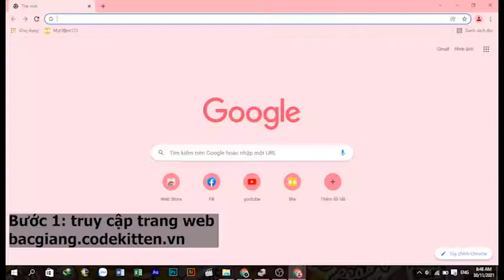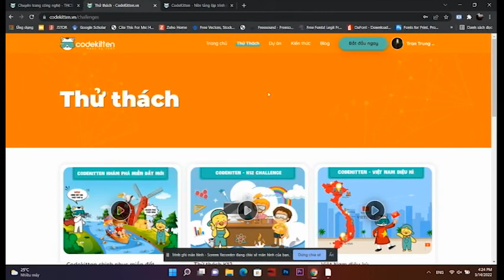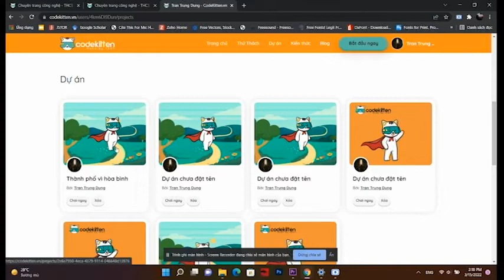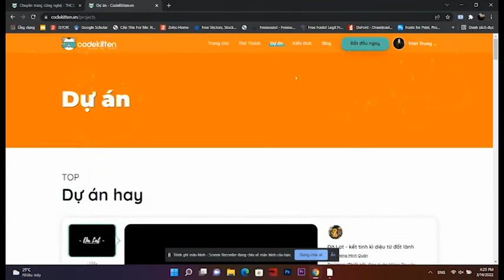Hướng dẫn đăng ký tài khoản Codekitten tỉnh Bắc Giang